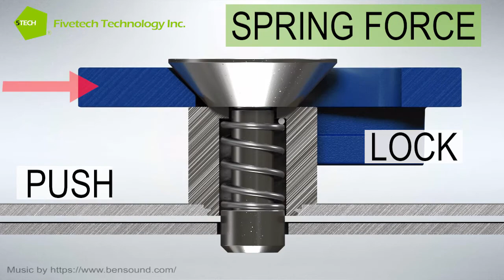Fivetech–Slide Lock Rotate Ejector